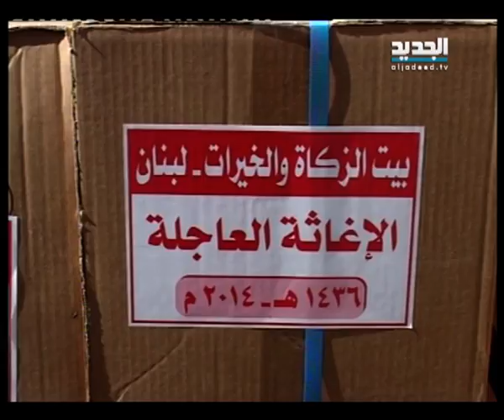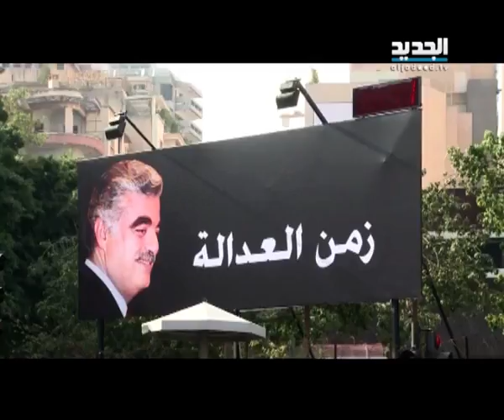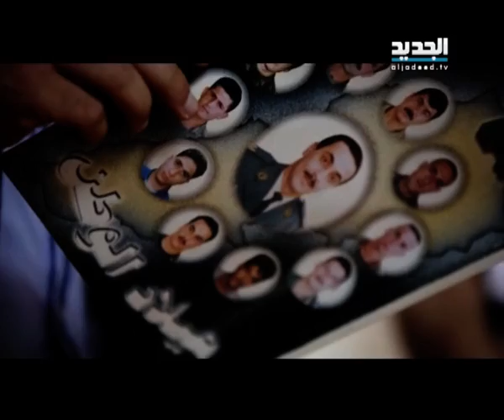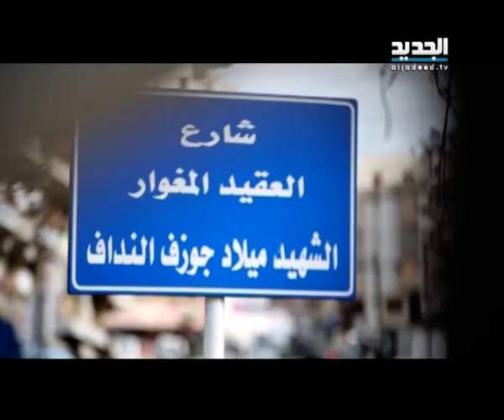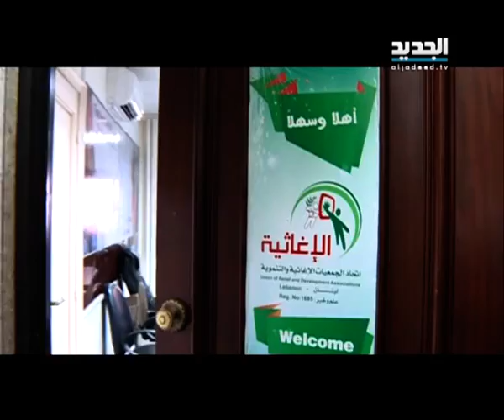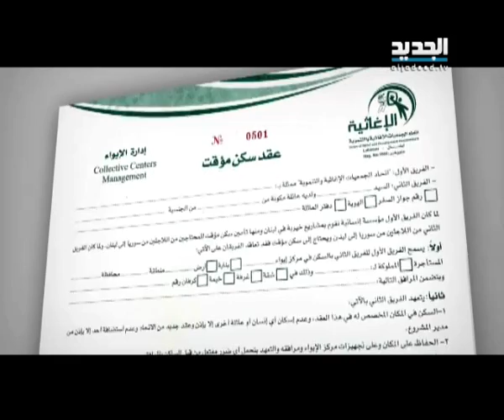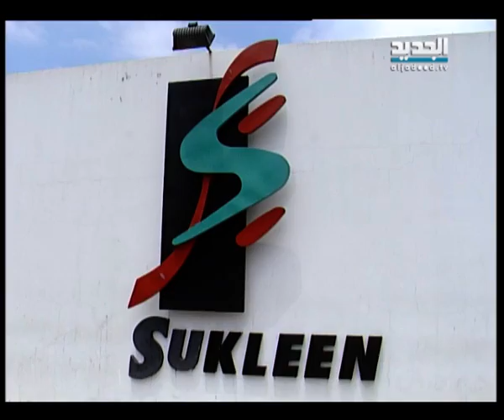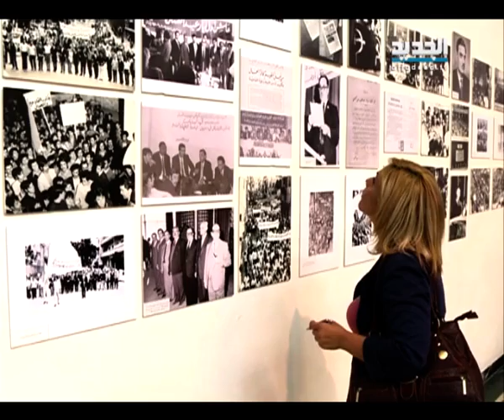نشرة الاخبار المسائية 31-10-2014 كاملة